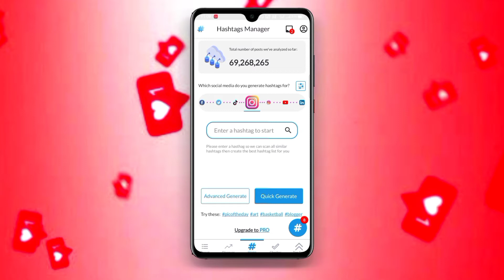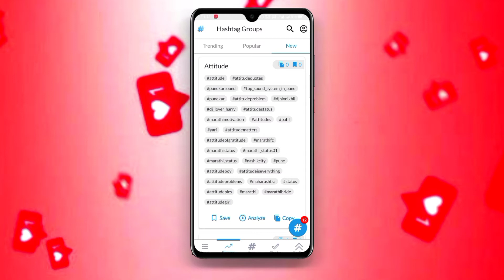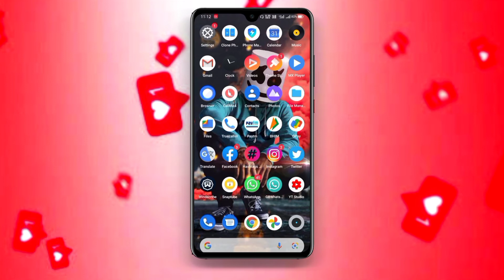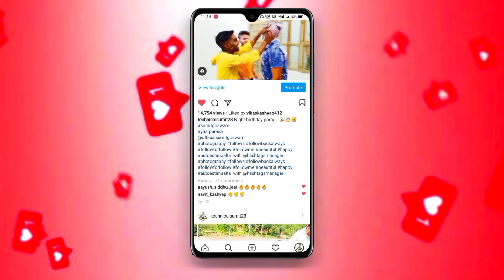Viral Hashtag How To Instagram Post Viral I Instagram Post Viral Kaise Kare I Instagram Tips 2021 🔥🔥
** Important Notes **

Ke Liya :-

Technical Sumit
From :- Meerut Uttar Pradesh ( India )